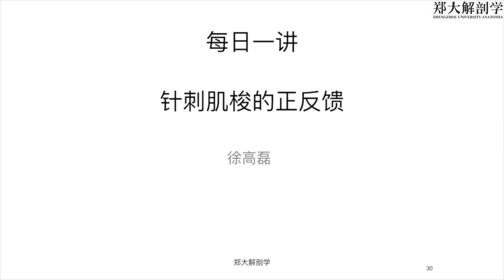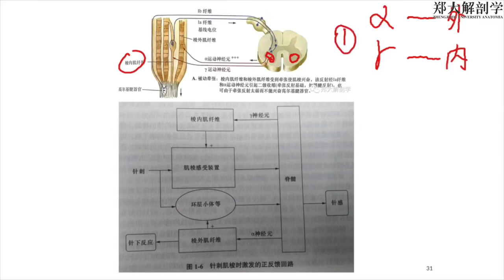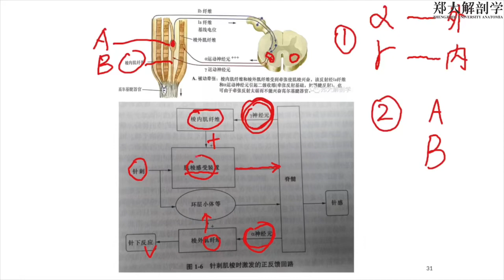第65期 针刺肌梭的正反馈